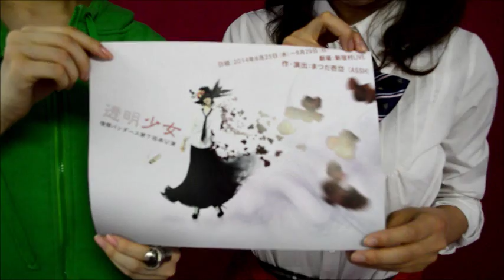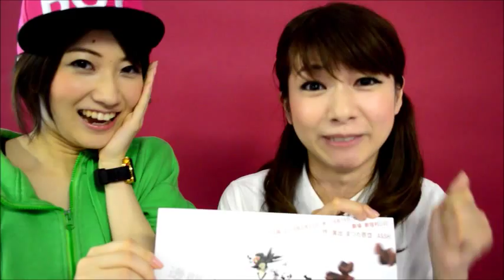「透明少女」出演者コメント ～倉本夏希＆土山茜編～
怪傑パンダース第７回本公演「透明少女」
【作･演出】まつだ壱岱(ASSH)
【メインテーマ音楽】 如月なつき (美女♂menZ)

【期間】2014年6月25日(水)～6月29日(日)
【劇場】新宿村LIVE

‹出演›
楠世蓮　緑川睦　小林玲(夢みるアドレセンス)
石川正人　杉浦友哉　東川真之　青山太久　須永風汰
倉本夏希　土山茜　小泉理恵　稲垣希　樫村みなみ　他
斉藤崇　すずきぺこ　木田晴香　渋谷将　村上芳
清水日向子　小宮凛子　萩原成哉　松田拓也　鵜澤朋子
藤木志聞　斎藤舞　内田綾乃　那海　加藤由香子
ヒロヤ　小城祐介　長縄莉穂